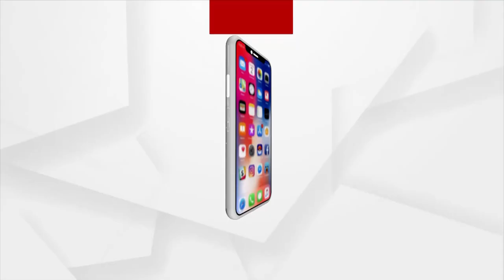Sundargarh: Forest Department allows forest Land to be encroached by the rich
Forest Department allows forest Land to be encroached by the rich. It is alleged that during past 10 years around 40% of reserve forest area has been encroached.